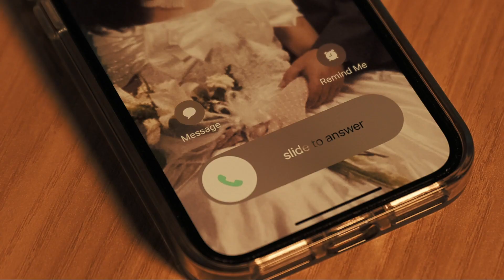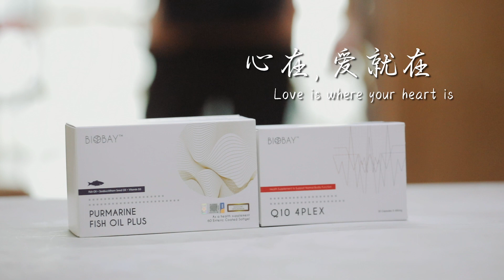[Part 2] BIOBAY 短片【心在 · 爱就在 Love is where your heart is】 父母的爱 | 感人短片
孩子长大了，离乡背井打拼生活，与父母的感情就此疏离吗？

生活总是太匆忙，父母的来电关心往往都被视为打扰，
我们总会用不耐烦的态度来回应，然后匆匆挂掉。
很多时候我们以为挂断一通电话是小事，
但对父母来说是件难过的事。
对父母而言；幸福的那一刻是即便无法见到你，
只要听见你的声音，
知道你是健康快乐的，
他们也會用全部的心
去愛你。

父母的爱一直都在，让我们用心感受那份无声的关怀与牵挂，
无论我们身在何处，都能用不同的方式表达你对父母的心意
因为…….心在，爱就在~❤️❤️❤️